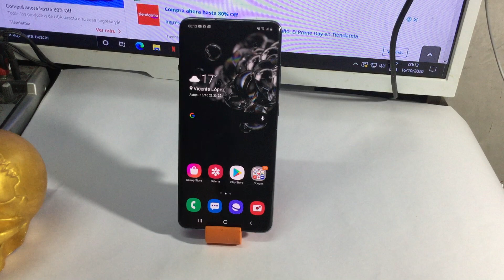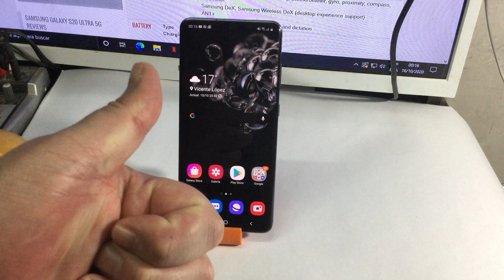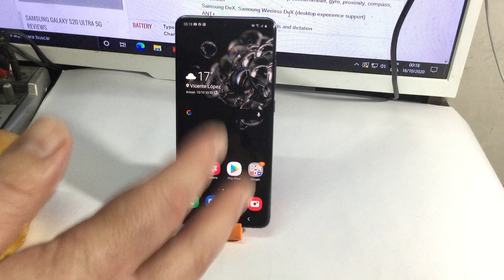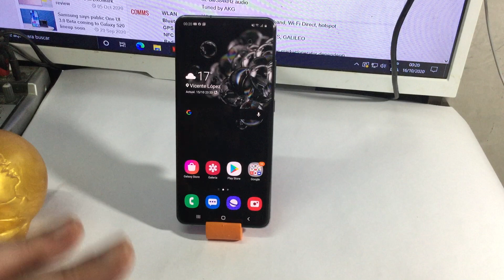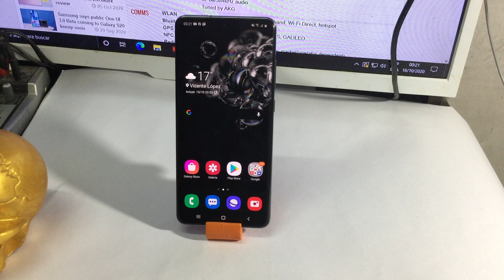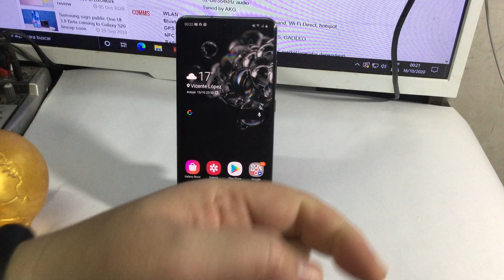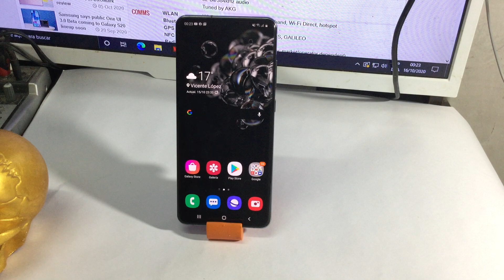Apartado conectividad del Samsung galaxy S20 Ultra 5G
Un apartado muy completo para este Gama Alta del 2020
Link de conectividad